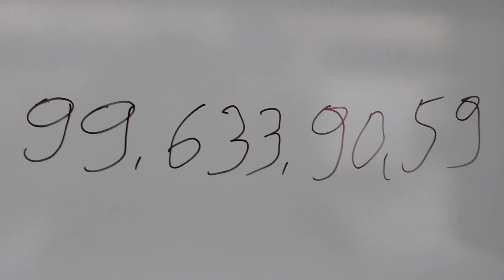Oshxona mebellari 2023